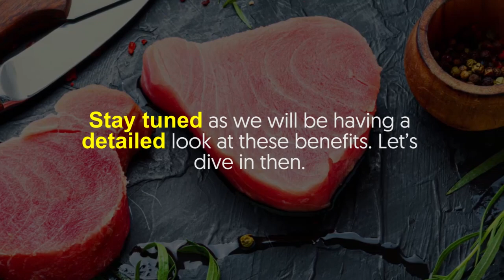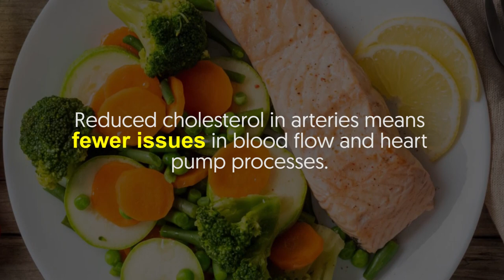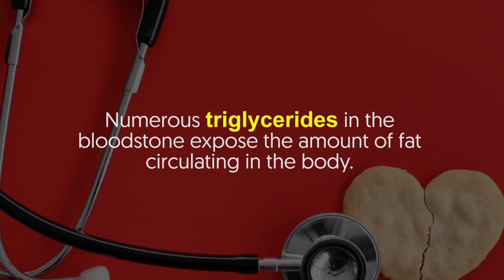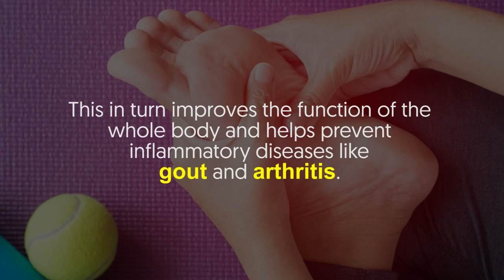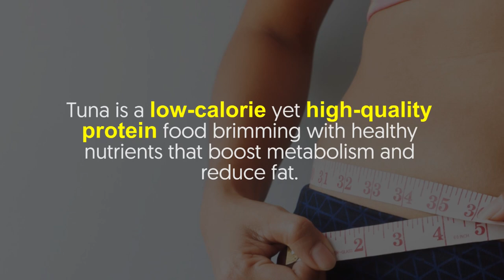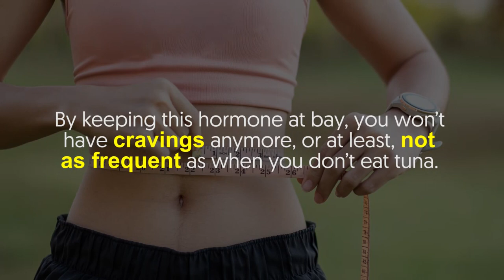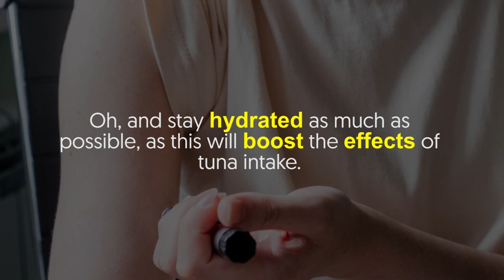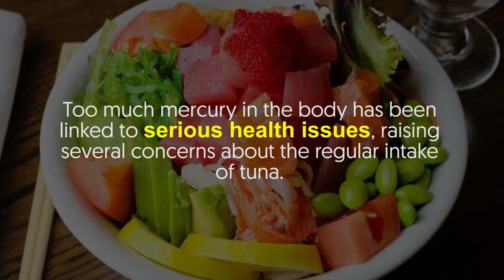I Ate Tuna Every OTHER Day For a Month And This Is What Happened To My Body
We experienced several health benefits when eating tuna every other day including improved circulation and reduced blood pressure amongst many things. Let’s dive in then.

In a nutshell:

Boosts energy
Tuna is made up of components that improve metabolism and increase energy.

The main contributor is the vitamin B complex, next to high amounts of protein and omega-3 fatty acids.

Tuna is an excellent source of potassium, a mineral that’s known to dramatically reduce blood pressure.

This component in conjunction with the mighty omega-3 fats provides anti-inflammatory benefits to the cardiovascular system.

Helps the heart
Thanks to the high concentration of omega-3 fatty acids in tuna meat, it brings balance in the blood vessels, thus, reducing the cholesterol in arteries.

Reduced cholesterol in arteries means fewer issues in blood flow and heart pump processes.

Improves depression
Based on research, having tuna a couple of times a week is more effective than taking Prozac.
Prozac.

It’s a bold statement, yeah, but it’s backed with science.

Reduces triglycerides
Did you know that tuna impacts the cholesterol levels in the body?

Numerous triglycerides in the bloodstone expose the amount of fat circulating in the body.

Supports eye health
Have you heard of or read about macular degeneration?

It’s an eye condition that lowers eye vision and gradually develops into blindness.

Thankfully, you have the powerful omega-3 acids to help you prevent this condition, and you can get these nutrients from tuna.

Tuna meat is rich in manganese, vitamin C, zinc, and selenium.

These nutrients and minerals are known as major boosters of the immune system.

They help fight free radicals, the by-products of metabolism on the cellular level, which can trigger multiple severe diseases like cancer.

Lessens inflammation
Struggling with inflammation from an illness or the muscles?

Well, good news--you can suppress this by eating tuna every other day.

The anti-inflammatory minerals and healthy cholesterol content in this fish help with the allocation of resource in the system.

Prevents stroke
Eating tuna on alternate days lowers the risk of stroke in adults by 30%.

This is due to the vitamin B complex and folic acids in tuna that work by preventing blood clots and improving the artery walls.

Another health benefit of tuna meat is that it boosts your circulation, thanks to the iron and vitamin B present in it.

The cardiovascular system slows down and gets disrupted with the presence of fat, which is brought by unhealthy eating habits.

This also causes your cells to start degenerating.

Fortunately, with high intake of iron and vitamin B, it will strengthen your blood cells.

Promotes muscle-building
Protein is one of the main ingredients in tuna.

And guess what? Protein is the main building block of muscles.

As one of the protein-rich meats, tuna makes a great food choice for muscle development and fat loss.